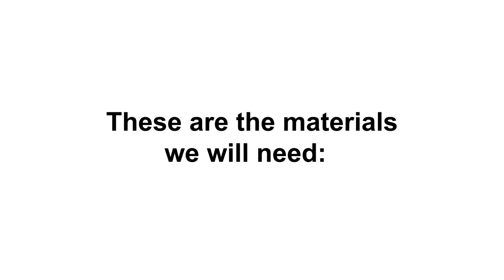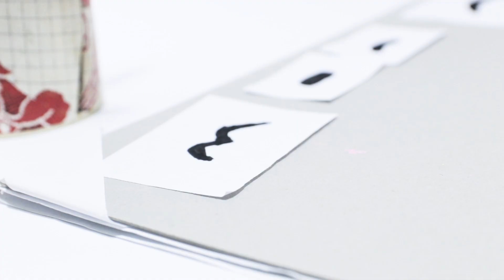Paper Plate Emoji Craft For Kids! | Gianna Sofia VLOG 004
Hello guys! Welcome back again. In this video i made 2 emoji faces with paper plates, i hope you will like it!